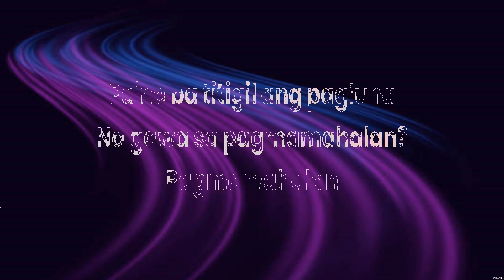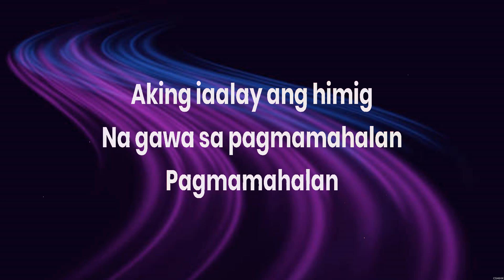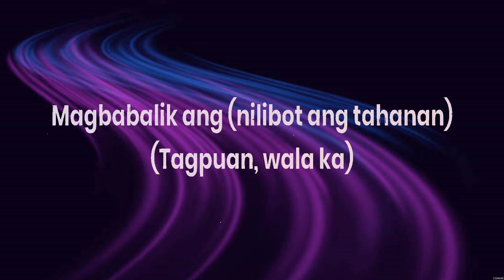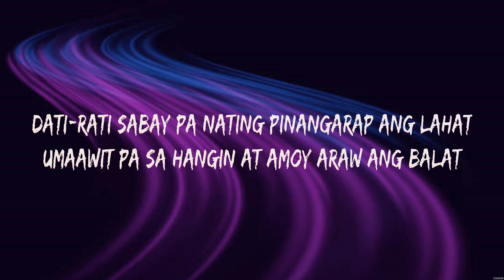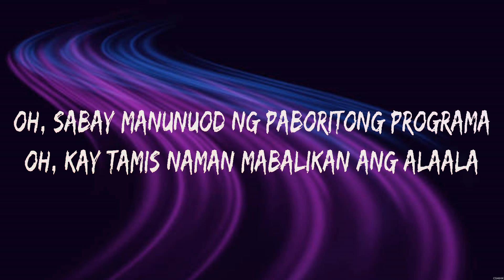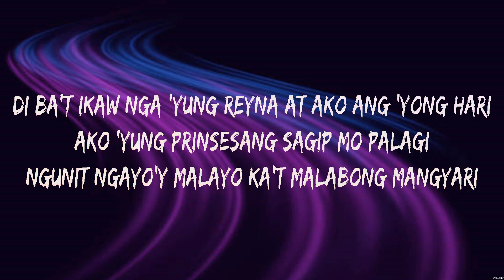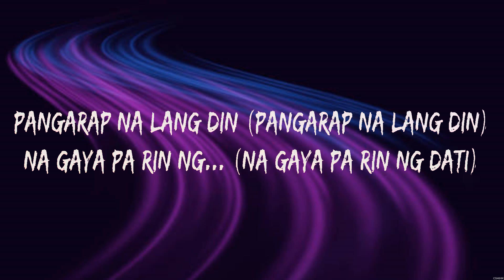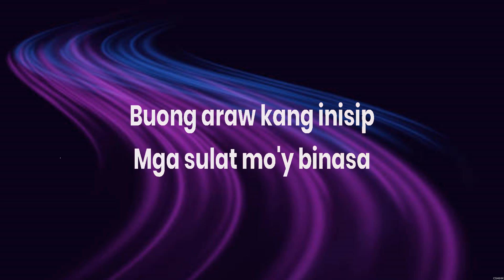Umaasa - Calein (Lyrics) - Dati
1. Umaasa - Calein
2. Dati - Sam Conception